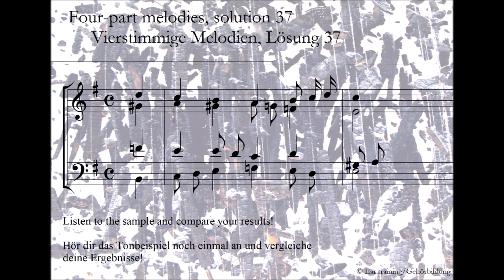Four-part melodies, solution 37_Vierstimmige Melodien, Lösung 37